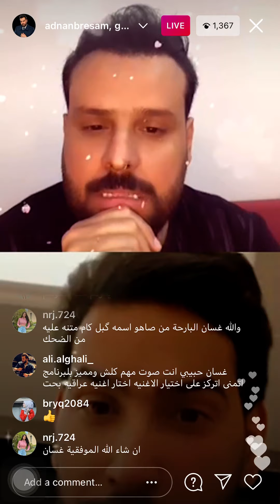غسان بريسم وعدنان بريسم لايف